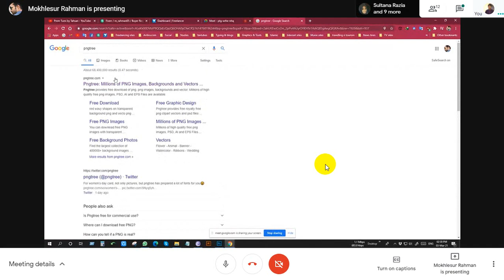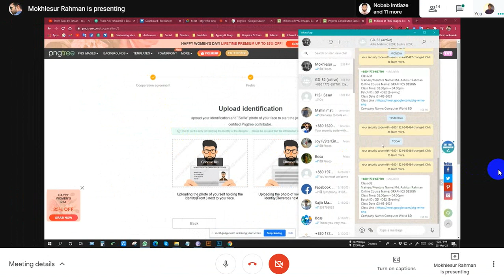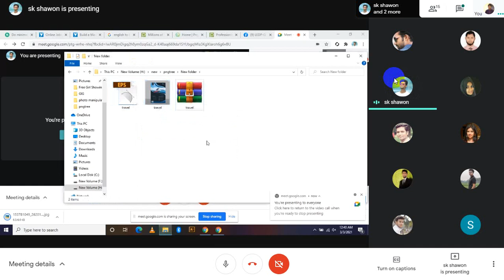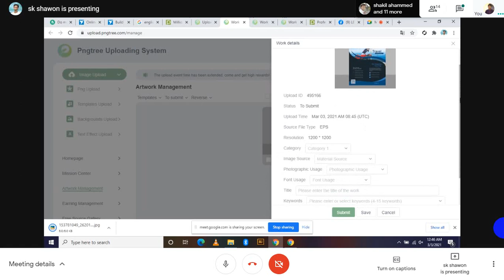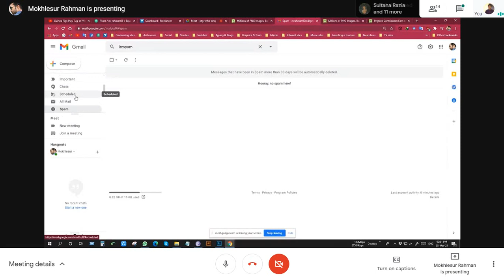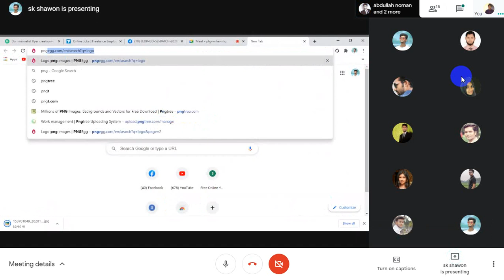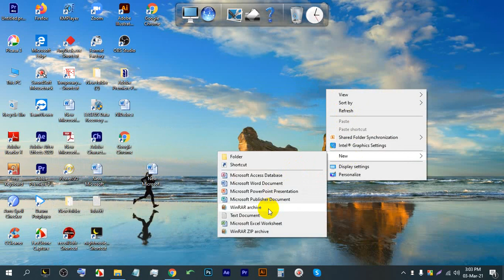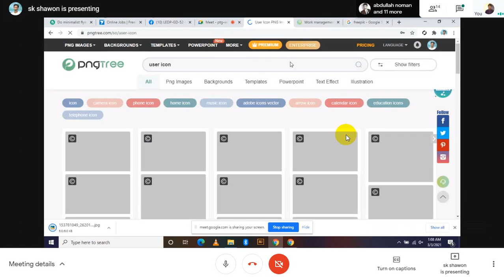LEDP | Graphic Design | Batch-52 | Bangla Tutorial | Class-32